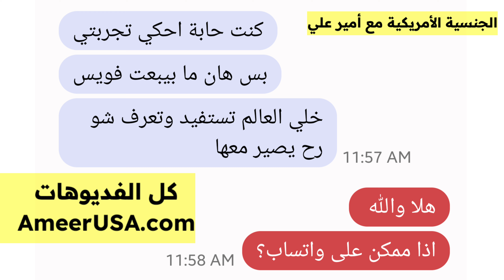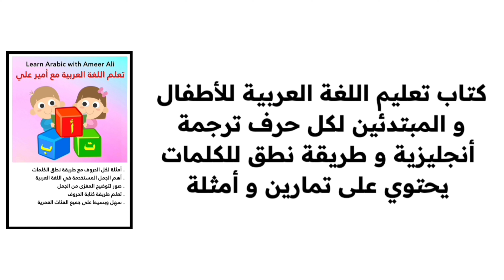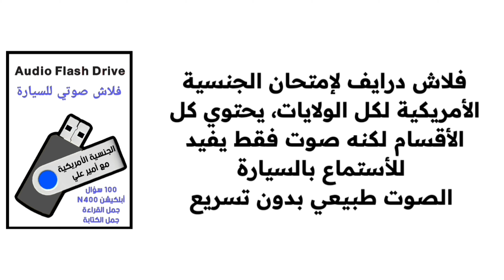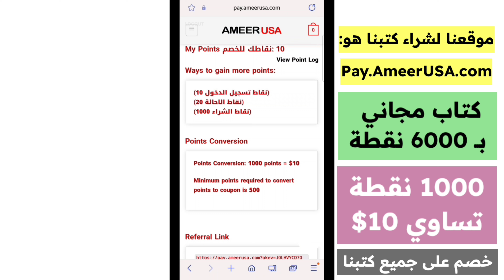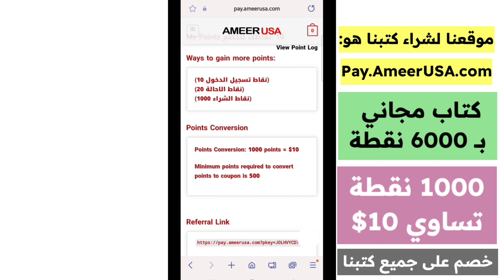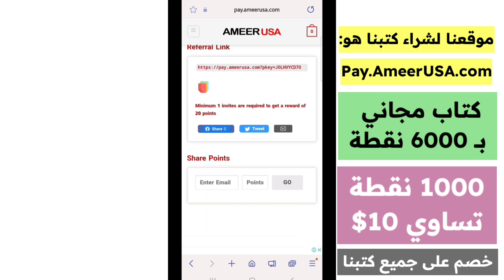تفاصيل جديدة - امتحان الجنسية الأمريكية شهر 8-2023 - تجربة إحدى الأخوات